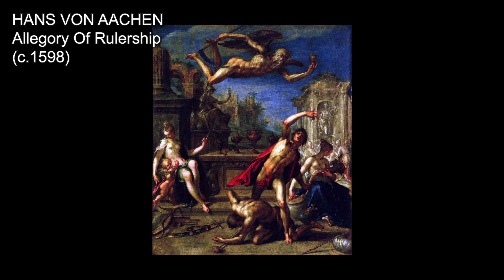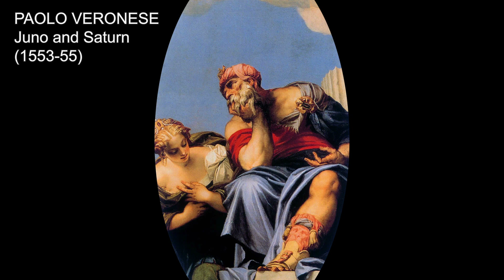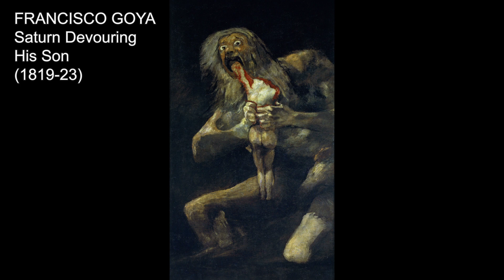Chronos, Cronus, Saturn or Father Time. Mythological Paintings. 60 Artworks Slideshow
An exhibition of paintings with Chronos (Cronus, Saturn, Time) by old masters of the past centuries. The great paintings of the renaissance and early modern period.
 Chronos is the personification of time in Greek mythology. During antiquity, Chronos was occasionally interpreted as Cronus. Cronus was the King of the Titans and the god of time. In Roman mythology Saturn was identified with the Greek Cronus.

1. Artus Wolffort
 - Chronos
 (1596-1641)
2. Giovanni Francesco Romanelli
 - Chronos
 (17th century)
3. Jean-Baptiste Mauzaisse
 - Time Showing The Ruins And
It Brings The Masterpieces
He Leaves Then Discover
(1822)
4. Pieter Christoffel -
Wonder
Time
(1810)
5. Annibale Carracci
 - An Allegory of Truth and Time
 (1584)
6. Anthony van Dyck
 - Time clipping the Wings of Love
 (17th century)
7. Anton Raphael Mengs
 - The Triumph of History
over Time
(1772)
8. Baldassare
 Franceschini
 - The glory of Louis XIV
triumphing over time
 (17th century)
9. Bronzino
- Venus, Cupid,
 Folly and Time
(1540-45)
10. Carstian Luyckx
 - Allegory of Time
in the wreath
of flower
 (1650)
11. Caspar Jacob van Opstal -
An allegory of time, work and idleness
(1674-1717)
12. David Teniers
the Younger -
Time as an Old Man
with Scythe and Winged
Hour-glass
(1630-90)
13. Domenico Piola
 - Allegory of Youth
(c. 1680)
14. Follower of Laurent
 de La Hyre
 - Dance to the music
of the time
(18th century)
15. Frans Francken
 - Time and Fortune
dominating the world
(1615-42)
16. Franсois Lemoyne
 - Time Saving Truth
from Falsehood
 and Envy
(1737)
17. George Frederic Watts
 - Time, Death and Judgement
 (1900)
18. Giacinto Gimignani
 - Venus, Cupid and Chronos
(1681)
19. Gian Battista Zelotti
 - Time, the Virtues,
 and Envy
 Freed by Evil
 (c1553)
20. Gilles Coignet
 - Allegory of Time
revealing Truth
 (1596)
21. Giovanni Battista Tiepolo
 - An Allegory with
 Venus and Time
(1754-58)
22. Giovanni Battista
 Tiepolo -
Allegory of the Planet s
and Continents
(1752)
23. Giovanni Battista
 Tiepolo
 - Time Unveiling Truth
(c. 1758)
24. Giovanni Francesco
 Romanelli
 - Chronos
(17th century)
25. Hans von Aachen -
Allegory Of Rulership
(c.1598)
26. Herman Hahn -
Allegory of diligence
(1604)
27. Jacob de Backer
 - Allegory of the Three
Ages of Man
(16th century)
28. Jacob de Wit
 - Allegory of the Arts
(1742)
29. Jacob Jordaens
(17th century)
30. Jan van den Hoecke
 - Allegory of Time and Truth
 as winner over Envy
 and Falsehood
 (1630-51)
31. Jean-Francois de Troy -
An Allegory of Time Unveiling Truth
 (1733)
32. Johann Heinrich Schonfeld
 - Allegory of Time, Chronos and Eros
(c. 1630)
33. Maerten de Vos
 - The calumny of Apelles
(16th century)
34. Nicolas Poussin -
A Dance to the Music of Time
 (1634-36)
35. Nicolas Poussin
 - Time Defending Truth
 against the Attacks
 of Envy and Discord
(1641)
36. Peter Paul Rubens
 - The Triumph of Truth
 (from the Medici Cycle)
 (1622-25)
37. Pierre Mignard
 - Time Clipping
Cupid’s Wings
(1694)
38. Ivan Akimov
 - Saturn
(1802)
39. Pieter Thijs
 - Time and the
Three Fates
(c. 1665)
40. Pieter van Lint
 - An Allegory with Labour
 being rewarded
by Abundance and Peace,
 witnessed by Minerva
and Time (1619-90)
41. Pietro da Cortona
 - Allegory of Divine Providence
 and Barberini Power
 (1633-39)
42. Pietro Liberi
 - Time being overcome by Truth
(1665)
43. Pompeo Batoni
 - Time Unveiling Truth
(1740-45)
44. Pompeo Batoni
 - Time Orders Old Age
to destroy Beauty
(1746)
45. Simon Vouet -
Father Time Overcome
by Love, Hope
and Beauty
(1627)
46. Theodoor van Thulden
 - An Allegory of Time
overcoming Discord
(1636-69)
47. Theodoor van Thulden -
Time Reveals
 the Truth
(1657)
48. Gerard de Lairesse
 - Saturn
(1665-85)
49. Paolo Veronese -
Juno and Saturn
 (1553-55)
50. Joachim von
Sandrart
 - Minerva and Saturn
 Protect Art and Science
from Envy and Falsehood
 (1644)
51. Simon Vouet
 - Saturn,
 Conquered by Amor,
 Venus and Hope
(1645-46)
52. Nicolas Poussin
Helios and Phaeton
with Saturn
and the Four Seasons
(c. 1635)
53. Jan Brueghel - The children
 of the planet Saturn
(17th century)
54. Jan van Kessel the Elder -
Saturn Devouring his Children
 (c. 1660)
55. Giulia Lama
 - Saturn devouring his Son
(18th century)
56. Peter Paul Rubens -
Saturn
(1636-38)
57. Francisco Goya -
Saturn Devouring
His Son
(1819-23)
58. Noel Coypel
 - The Triumph of Saturn on
his Chariot Pulled
by Dragons (c. 1670)
59. Giorgio Vasari
 - The first fruits from earth offered to Saturn
(1555-57)
60. Giorgio Vasari and Cristofano Gherard -
The Mutilation of Uranus by Saturn
(c. 1560)